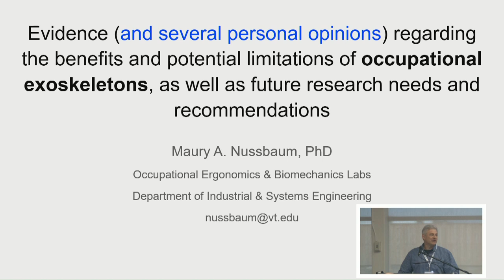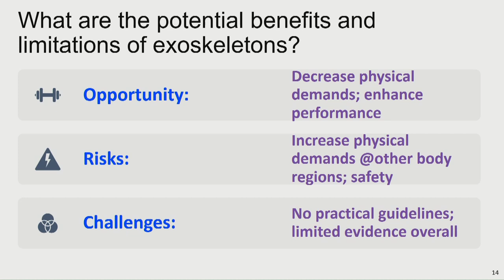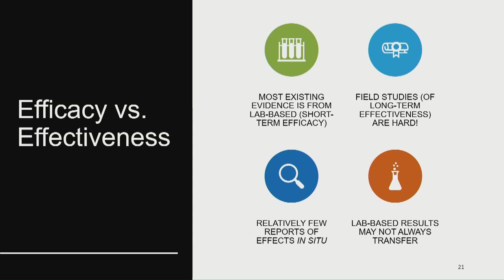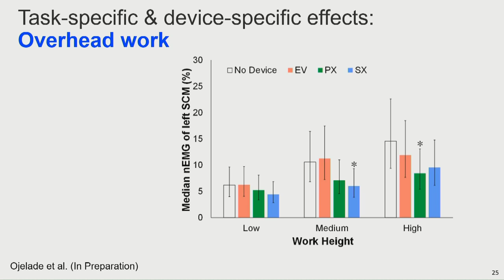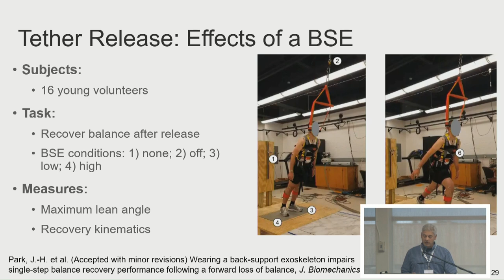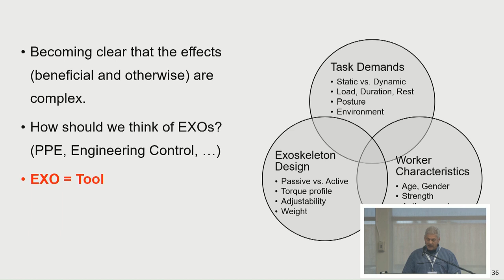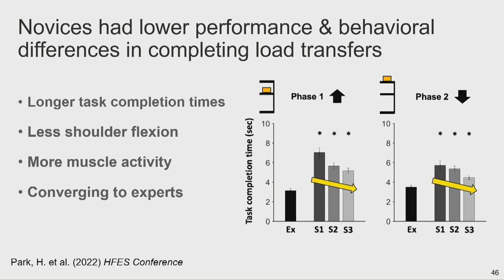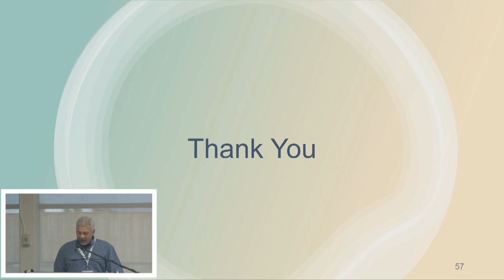Exoskeleton Conference (2022): Keynote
Keynote speaker, Dr. Maury Nussbaum, Prillaman Professor at Virginia Tech presented evidence and personal opinions regarding the benefits and potential limitations of occupational exoskeletons, as well as future research needs and recommendations. Dr. Nussbaum’s presentation was extremely well-received by attendees.